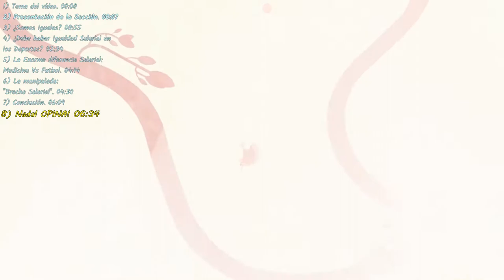🎾NADAL opina!👉"BRECHA SALARiAL" y tiene toda la RaZÓN!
NADAL y la BRECHA SALARiAL👉Tiene toda la RaZÓN!

-Cpu: Intel i7-6700K 4.0Ghz
-Disipador: Enermax Liqmax II 240
-Placa Base: MSI H270 Gaming Pro Carbon
-Ram: Kingston HyperX Fury DDR4 2133 PC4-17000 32GB 4x8GB CL15
-Fuente: Tacens Valeo V 800W 80Plus Silver
-Torre: Nox Hummer ZS Negra
-SO: Windows 10 Pro 64
SSD: Samsung 850 Evo SSD Series 250GB SATA3

-Gráfica: MSI GeForce GTX 1050 Ti AERO ITX OC 4GB GDDR5
-Cpu: pentium g4560
-Placa Base: MSI H110M Pro VH Socket 1151
-Torre + Fuente: TooQ TQC-3005U3 + Fuente de Alimentacion 500W
SSD: Toshiba OCZ TR200 240GB SATA3

OTROS DATOS

➜Skype: "DonPjC"
➜Ps3 y Ps4: "Pj17103"
➜Steam: DonPjC